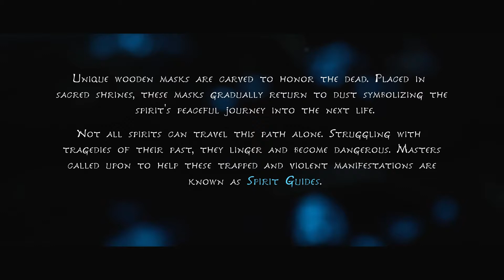Kena - Bridge Of Spirits - Gameplay Walkthrough #1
Part 1 - The Ruins CUTEST GAME IN HISTORY
Part 2 - The Village
ПОЛНОЕ ПРОХОЖДЕНИЕ  БЕЗ КОММЕНТАРИЕВ. ​1080p 60fps HD . Давайте поиграем. Обзор, руководство, демонстрация всех кат-сцен, всех боев с боссами / битв с боссами, побочных миссий, апгрейдов, нарядов / костюмов, всех персонажей, лучших моментов, финального босса и истинного финала, секретного финала.

1080p 60fps HD let's play playthrough review guide.